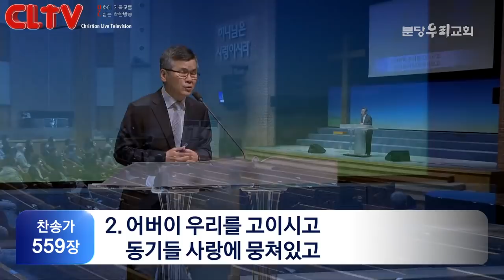CLTV 파워메시지ㅣ2021.5.2 주일설교ㅣ분당우리교회(이찬수 목사)ㅣ'주님을 꽉 붙잡아야 할 이유'